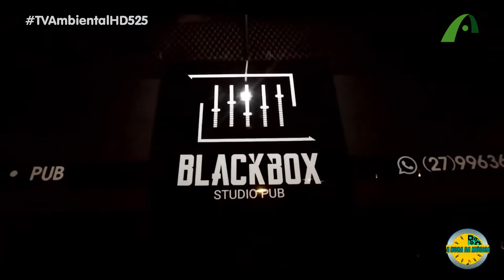É hora do Samba!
O programa Hora da Música foi até a Escola de Samba Boa Vista em Cariacica pra falar um pouco sobre o enredo para o Carnaval 2020.